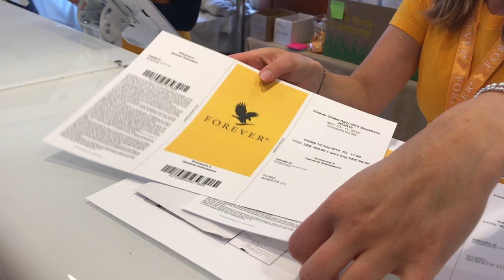Claim the goods item (Stockholm)